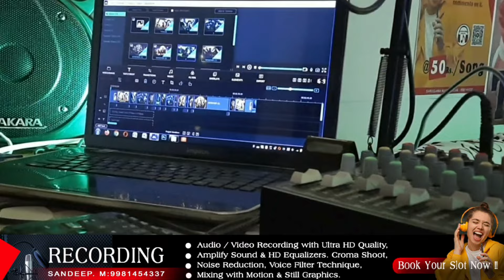Aye Mere Vatan Ke Logon | Cover By Neelima Ji | Saregama | Hindi Songs | Bollywood Songs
Saregama Musical Club, Mumbai deeply dedicated to share knowledge related to music like Hindustani vocal singing, Musical instruments, Online / Offline live singing shows, Karaoke shows, corporate shows and much more.

Club also uncovers the facts and untold stories related to Bollywood Music. You can also look at and listen to this incredible playlist of the same channel.